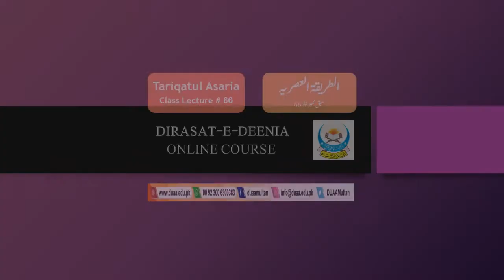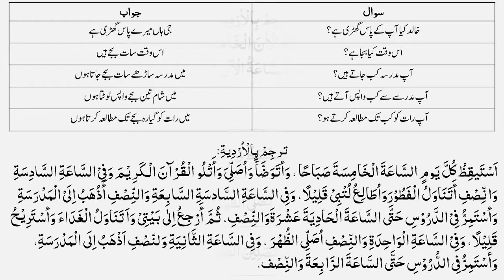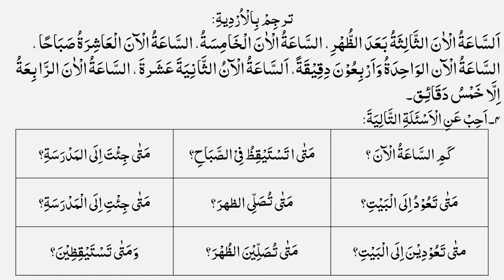Tariqatul Assriya lesson no 66